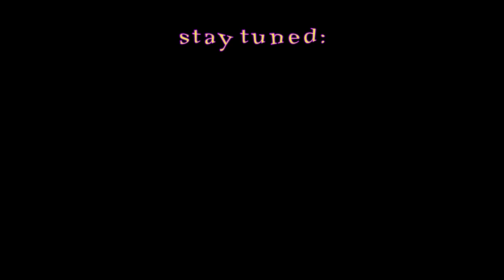Mainframe Mods RocketLeague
With this long planned release Im kinda back on rocketleaguemods.com. Since UMod isnt working anymore all new mods will run through AlphaConsole. You can find the downloadlink and install instructions below:

Install insctructions:
If you installed AlphaConsole, unpack the zip and drag the folder into steam/steamapps/common/rocketleague/Binaries/Win32/AlphaConsole/resources/app.asar.unpacked/textures/HurricaneModding

If the folder "HurricaneModding" does not exist, simply create it.
After that, restart AlphaConsole and the mods should appear in the decal dropdown menu.

Im also a bit more active at Twitter, so make sure to leave a follow if you like

1. Fox Stevenson - Melange

►Wanna create your own custom skins, come and join us at our RL Skins Wiki Discord server! We've stored many tutorials, templates, a 1000+ textures database of raw textures and more. Do you have a question, just ask in one of our question channels. Here is your invite

As a general rule: Don't upload my mods and claim they'd be yours. I'd really appreciate if you could give credits when you showing them somewhere in the public :) Im also open for any custom mod requests. Hope you enjoy the mods. Thank you!